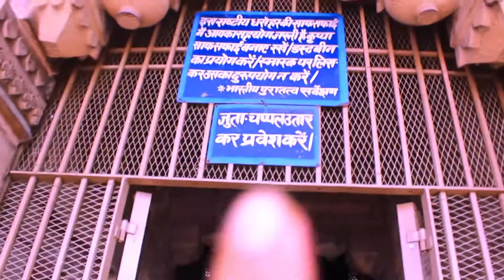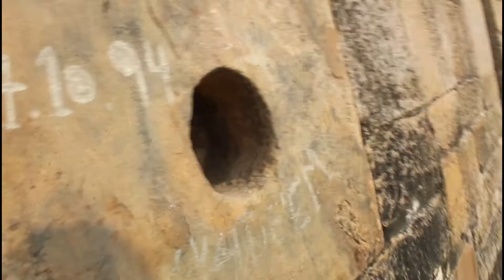SHERSHAH SURI'S TOMB | Story of famous GT ROAD | Heritage AND pride of BIHAR | Pathan architecture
Welcome to MOM'S Li'L WORLD

Hello Everyone,
This vlog is our first family vacation of 2020, we travelled to SHERSHAH SURI TOMB. It is a story of famous GT Road. It is heritage and pride of  BIHAR/SASARAM/INDIA. The tomb is a great specimen of the Pathan architecture in India.

We feel so elated and proud while presenting this to you all,  Let's know this world heritage. If you want to come to Bihar for tourism, then you can definitely include it in your bucket list.

We might not complete the info regarding this place but you all must visit here to know about, all we shared as we heard from locals. Pls ignore the mistakes and appreciate the beauty of this heritage site.

bihar tourism
The tomb is a great specimen of the Pathan architecture in India.

1. face shield
2. Savlon disinfectant surface spray
3. Sanitizer
4.Face mask

Take care everyone.  Stay safe and maintain good practises.

Connect to US:
PLEASE CONNECT ON INSTAGRAM FOR AMAZING PICS OF MAHI & MAYRA